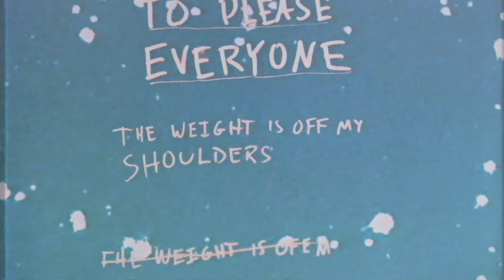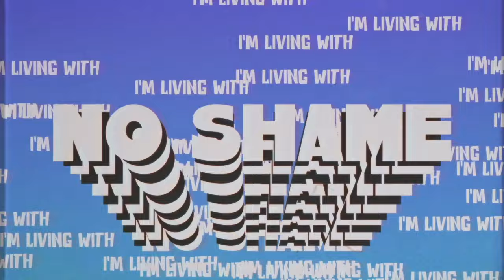Tenth Avenue North - No Shame (Official Lyric Video) ft. The Young Escape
Watch the official lyric video for "No Shame" by Tenth Avenue North!

Listen to No Shame, the album from Tenth Avenue North!

Connect with Tenth Avenue North!

Lyrics:
So many times
I havenʼt been true
Iʼve kept myself from You
Didnʼt know I could be honest
I thought Youʼd walk away
But then there are times
Grace gets in and I can tell it like it is
No more lies keeping light from my shadows
Got me feeling like a boy who has
No shame

Im so free yeah it feels like Iʼm stealing
Iʼm so free I ainʼt scared of the ceiling
I can look like a fool and enjoy it
I can cry like a man and I own it
It may look like Iʼm broke but Iʼm healing
Learning to bring everything that Iʼm feeling
So forgiven man itʼs hard to explain it
Iʼm finally living with no shame

I look in Your eyes
Full of tenderness
And it doesnʼt make sense
You see me just as I am
And Iʼm never too much
Lord I gave You all my blame
You gave me a new name

Your love keeps pulling me
From my shadows
Got me feeling like a boy who has no shame

And the more I am floored
By all of Your love
The weight is off my shoulders
And the less I obsess to please everyone